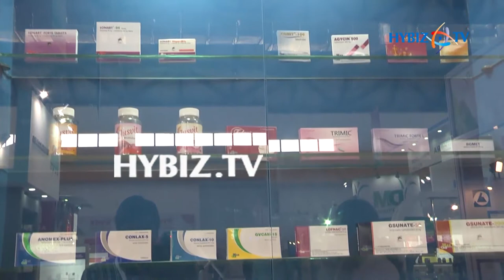Bliss GVS Pharma | IPHEX 2017 Pharma and Health Care Exhibition Hyderabad | hybiz